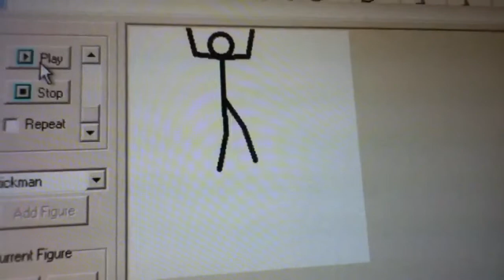Guy hit by car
Guy gets hit by a car in soviet Russia u hit car